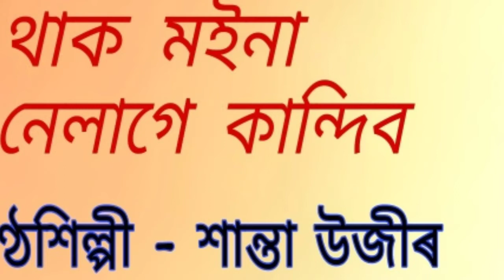Shui thak moina nelage kandibo.( শুই থাক মইনা নেলাগে কান্দিব )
shui thak moina nelage kandibo.
শুই থাক মইনা নেলাগে কান্দিব ।

An Assamese modern song by Shanta Uzir.
This is collected from AIR Dibrugarh broadcasting.

কণ্ঠশিল্পী - শান্তা উজীৰ ।

{ Note : -  The image of the lady used in this video is of the singer, Shanta Uzir.}